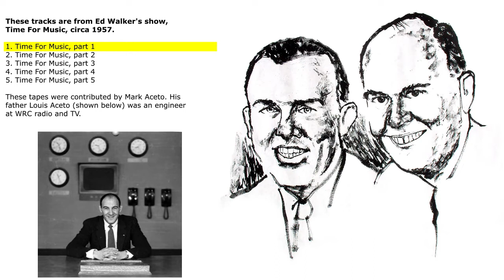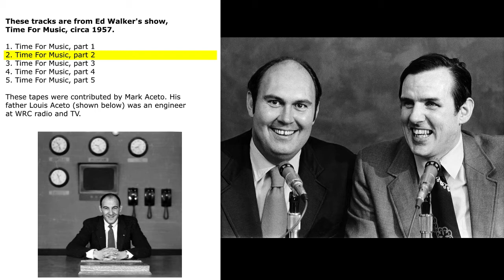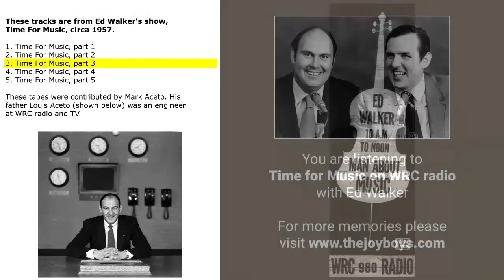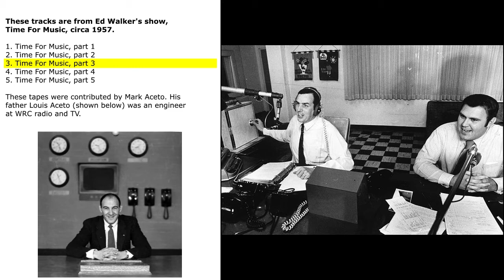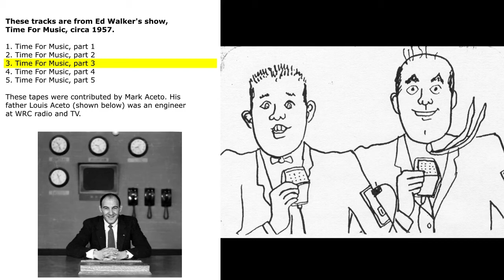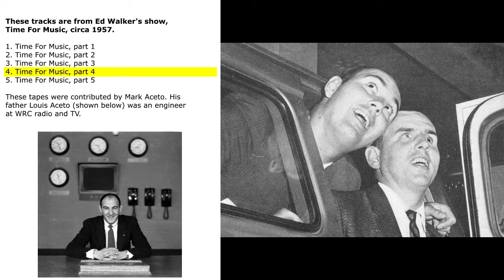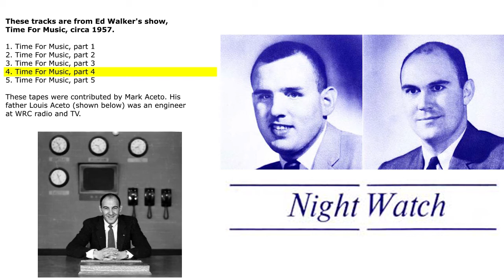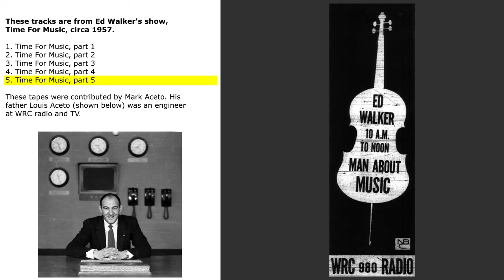Ed Walker's "Time for Music" show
These tracks are from Ed Walker's show, Time For Music, circa 1957.
1. Time For Music, part 1
2. Time For Music, part 2
3. Time For Music, part 3
4. Time For Music, part 4
5. Time For Music, part 5

These tapes were contributed by Mark Aceto. His father Louis Aceto was an engineer at WRC radio and TV.

(JB308)